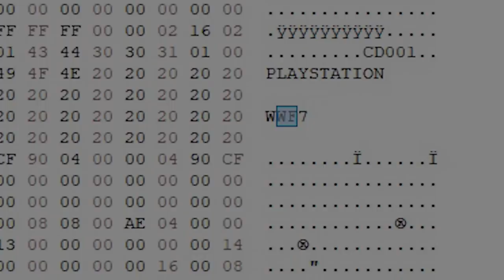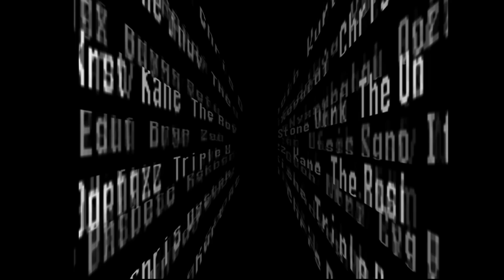FOUND! ECW Hardcore Revolution & WWF Prototypes | ft. John E. Bravo & Tommy Dreamer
Collectors found a pre-alpha build of ECW Hardcore Revolution (PS1) & a beta build of WWF No Mercy (N64).  IMPACT Wrestling's John E. Bravo joins to help us break it all down. Plus a special interview with Tommy Dreamer!

Hard4Games Entertainment LLC
200 W 2nd St
Unit 2150